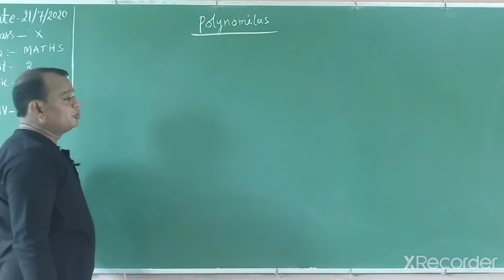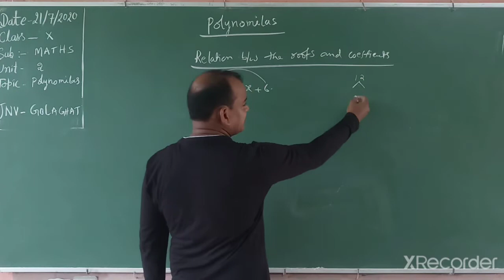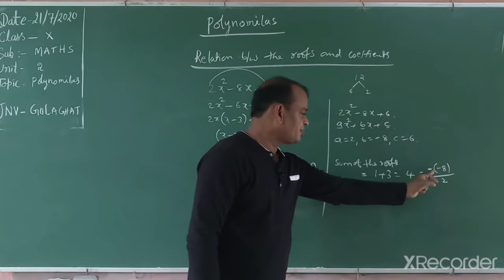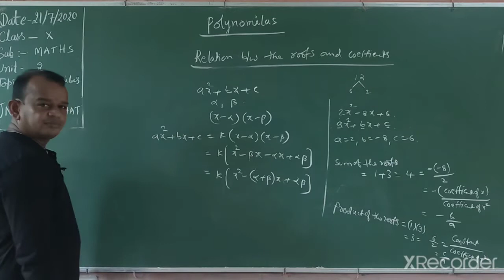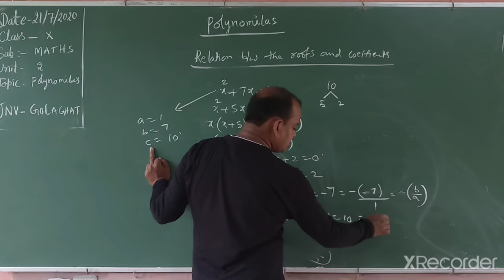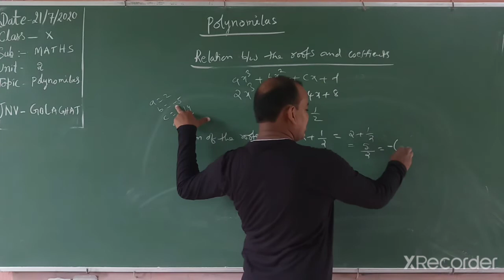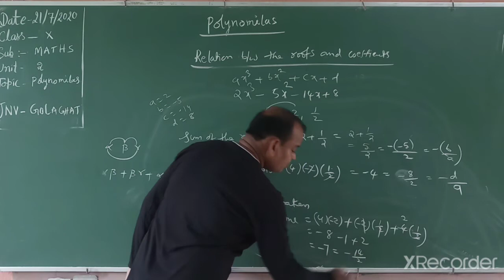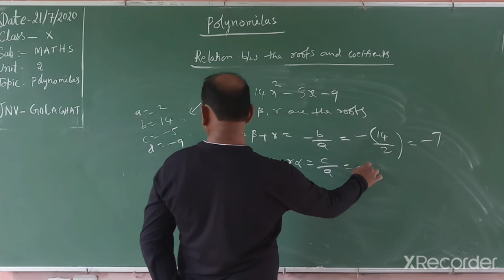POLYNOMIALS LECTURE 2/CLASS X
NCERT/CLASS X